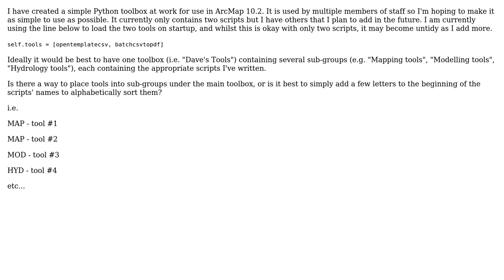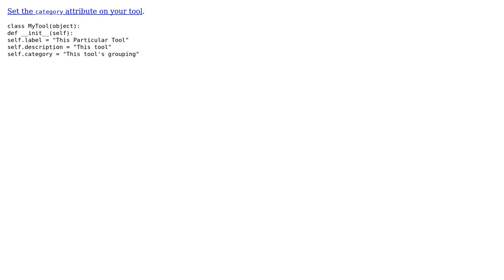GIS: How to group tools within a Python toolbox in ArcMap 10.2?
With thanks & praise to God, and with thanks to the many people who have made this project possible! | Content (except music & images) licensed under CC BY-SA | Music | Images & others | With thanks to user PolyGeo user Jason Scheirer user davehughes87 and the Stack Exchange Network Trademarks are property of their respective owners. You are responsible for your own actions.